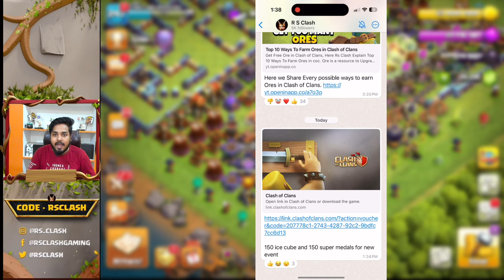Get Free 150 Super Medals and Ice Cubes in Rocket Balloon Spotlight Event (Clash of Clans)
How to get free super medals and ice cubes in rocket balloon spotlight event in clash of clans. these super medals can be used to exchange in trader for ores and other magical item in clash of clans.

Thank You for using my Creator Code 'Rsclash' in Clash of Clans or any Supercell Game.

We Are Happy To See You in Our Official Clan
Main Clan (Th12 above)

Channel Memberships
Join 'RS CLASH Army' to Unlock Special Benefits and a special Loyalty badge next to your name